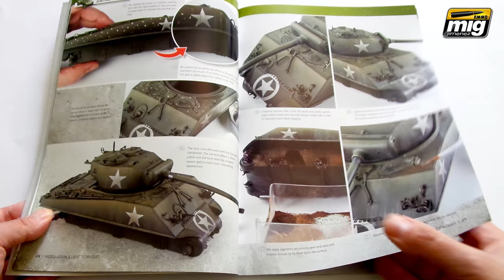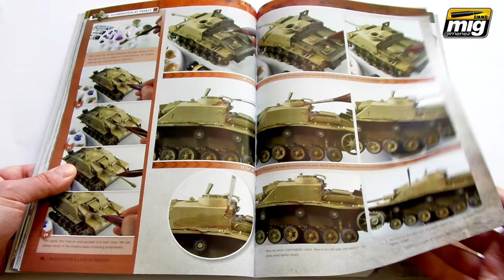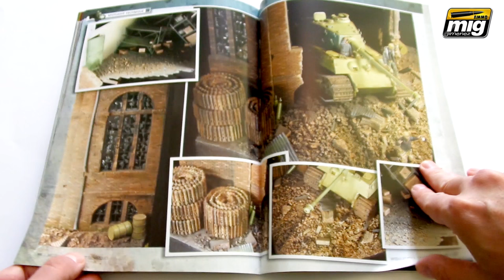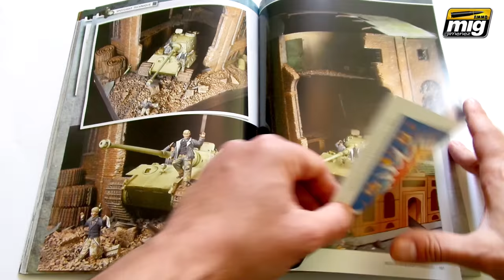MODULATION AND LIGHT TECHNIQUES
A.MIG-6005 MODULATION AND LIGHT TECHNIQUES
This book explains in depth in an educational and visually easy to follow format, how to apply various light effects on your models, including the famous modulation technique. Through its 106 pages, hundreds of photos and numerous diagrams show how to obtain more from your models and give them more life and personality. To do this the authors Javier Soler and Mig Jimenez explain 4 different ways of painting lighting effects on our models: color modulation, zenithal light, spot light, and illumination by panels.